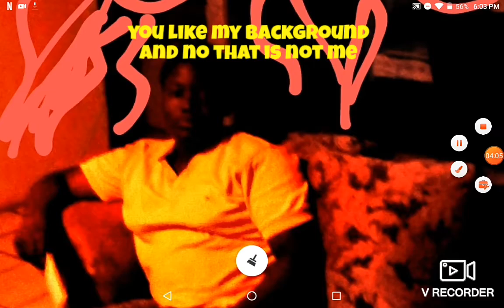Sonic the hedgehog and Knuckles part 5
Cool another video of me failing again hopefully you enjoy this